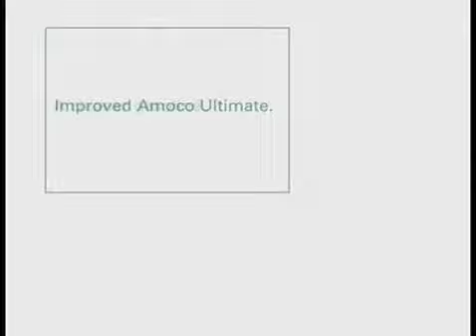MarkandJamie.mov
Documentary Advertising